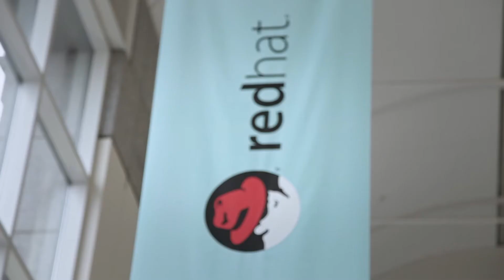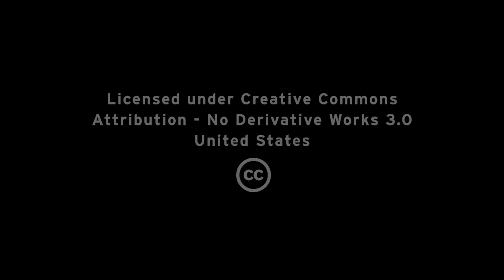What is the Red Hat Summit?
The Red Hat Summit is the premier open source technology event, showcasing the latest and greatest in cloud computing, platform, virtualization, middleware, storage, and systems management technologies. There are visionary keynotes, 160+ sessions and hands-on labs, and countless other opportunities to see the value of open source solutions.

But the Red Hat Summit offers more than that. It provides a unique opportunity to put your mark on the future of IT through your direct collaboration with open source enthusiasts, customers, partners, engineers, product managers, and our award-winning support team.